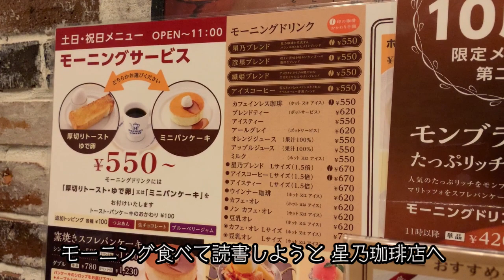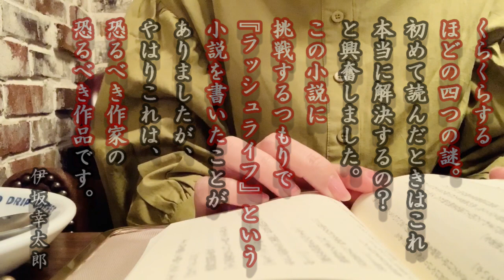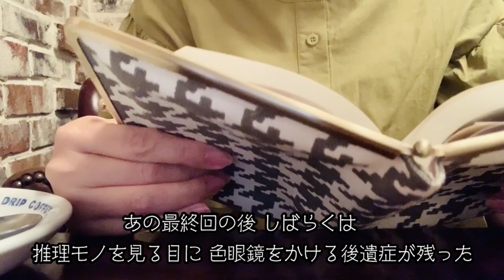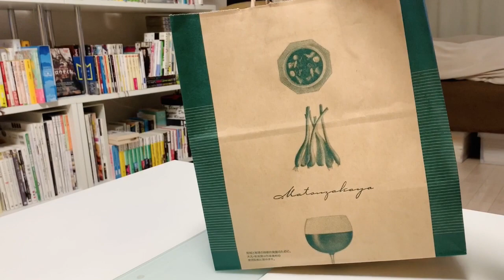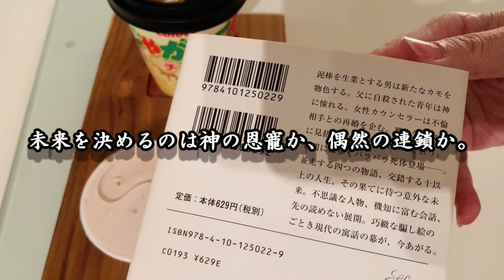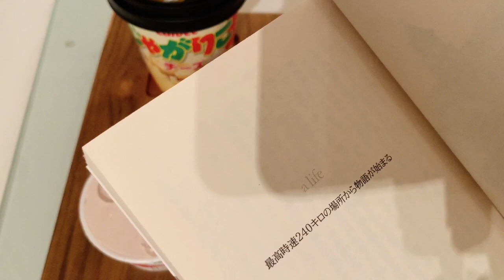物語を楽しむ読書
派生読書を楽しんでいる間に、新たに年を重ねました。
健康第一で過ごしたいと思います。

0:43 暗色コメディ／連城三紀彦
5:50 ラッシュライフ／伊坂幸太郎

*MUSIC*
piece by カワサキヤスヒロ